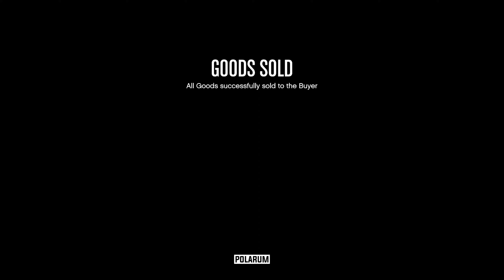2 Cargo Griefers In One Sale | GTA V